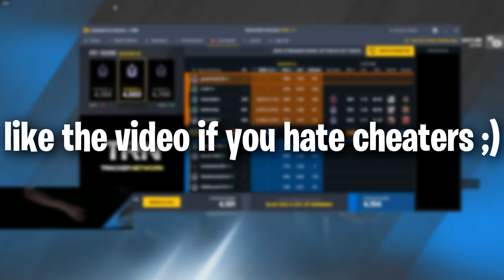I dropped 18 kills against toxic cheaters